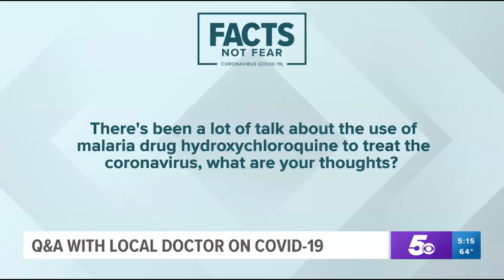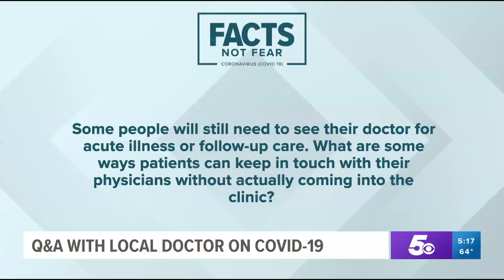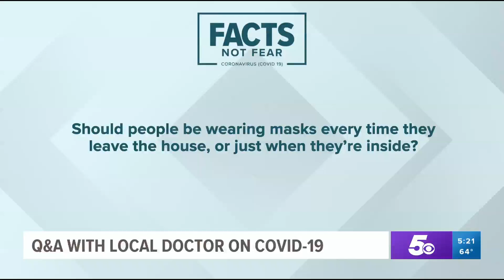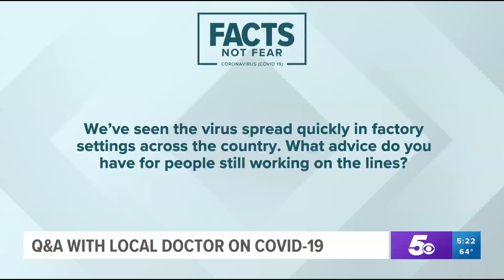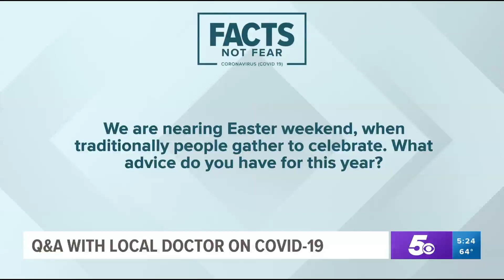Facts not Fear: Baptist Health Doctor Answers Your Questions About Coronavirus in Arkansas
Dr. Stephen Carney with Baptist Health in Van Buren joins Daren Bobb to answer your questions about the coronavirus in Arkansas.